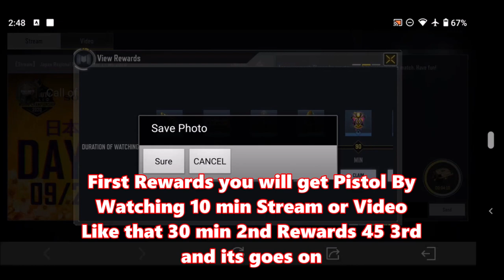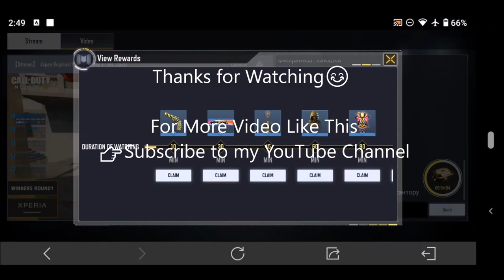How to Get Rewards by Watching Live Stream or Video in COD Mobile | In game Live Stream Rewards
➡️ Use UAV Scorestreaks 10 times in MP Matches from Hardcore Playlist Intensity Accelerated Event COD M

➡️ How to UNLOCK/GET M4 - Feral Stalker in COD Mobile | M4 - Feral Stalker Legendary with Kill effects

➡️Kill 10 Enemies with DL Q33 Sniper Rifle and High Alert Perk Equipped |SEASONAL Vigilance COD Mobile

➡️ Kill 10 Enemies with Special Ops 5-Dead Zebra and any LMG in MP Matches SEASONAL Point Blank COD Mob

➡️Kill 20 Enemies with any LMG equipped with any 3 attachments | SEASONAL Point Blank COD Mobile

➡️ Earn One Shot One Kill Medal in MP Matches 5 Times | SEASONAL Point Blank COD Mobile